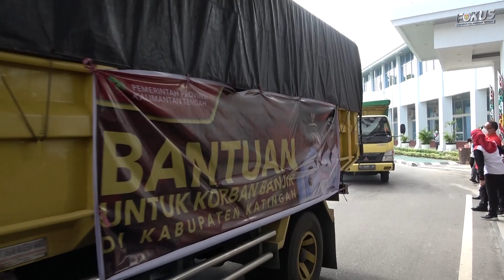Gubernur Kalteng Pimpin Apel Gelar Personil Sarpras Penanganan Darurat Bencana Banjir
MMCKalteng – Palangka Raya – Gubernur Kalteng H. Sugianto Sabran pimpin Apel Gelar Personil dan Sarana Prasarana Penanganan Darurat Bencana Banjir, bertempat di Halaman Kantor Gubernur Kalteng, Kamis (09/9/2021). Apel Gelar Personil dan Peralatan dilaksanakan untuk mengetahui ketersediaan dan kesiapan personil dan sarana prasarana untuk penanganan banjir. Sebagian personil dan sarana prasarana sudah melaksanakan upaya penanganan darurat di lapangan.

Dalam arahannya, Gubernur H. Sugianto Sabran menyampaikan banjir terjadi pada 11 Kabupaten/Kota yaitu Lamandau, Kotawaringin Barat, Sukamara, Seruyan, Kotawaringin Timur, Katingan, Gunung Mas, Pulang Pisau, Barito Utara, Murung Raya dan Palangka Raya. Kondisi ini disebabkan peningkatan intensitas curah hujan yang terjadi mulai 21 Agustus 2021.